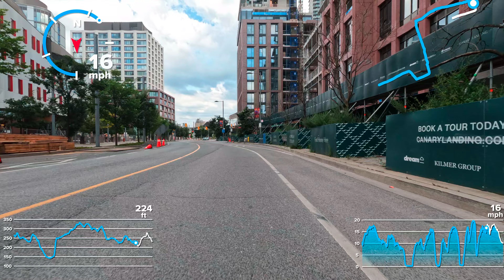August 9, 2024